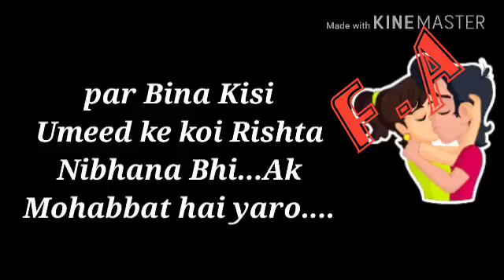Whatsapp stutes(1)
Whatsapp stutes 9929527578